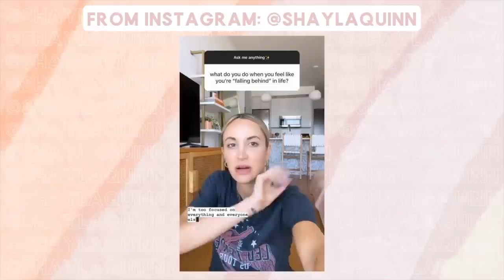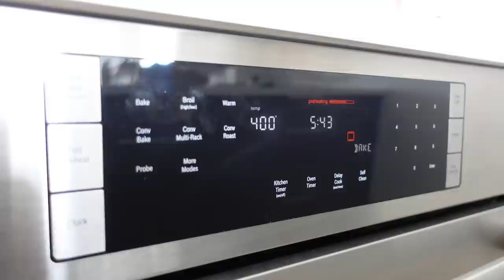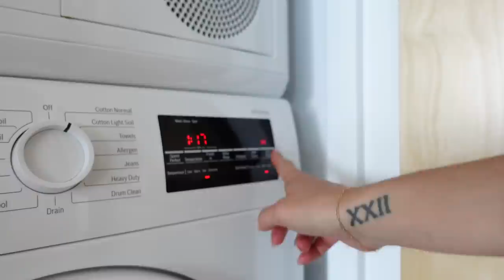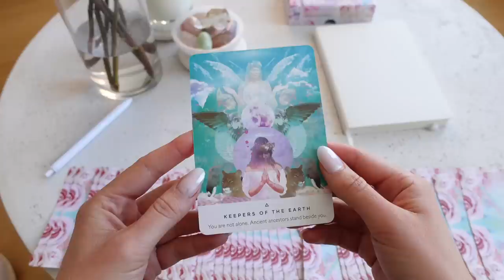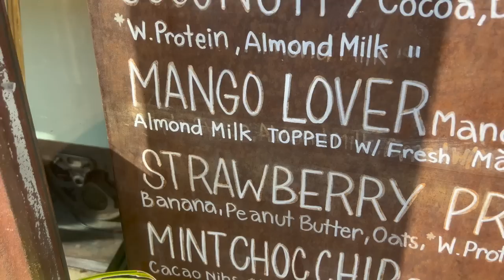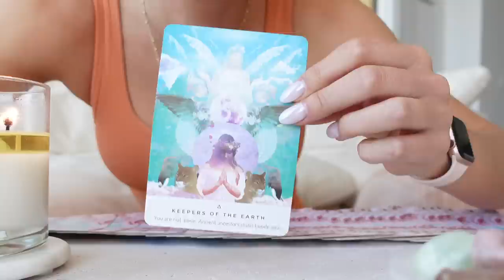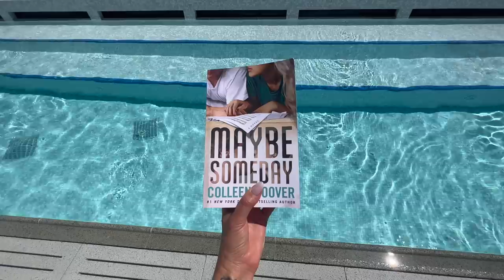LIVING IN NYC VLOG: week in my life! NYC apt decor, going on a date & getting into a healthy routine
Week in my life living in NYC✨ apartment decor updates, working, podcasting, fitness, yoga, pool time, mini-grocery haul & going on a date! PS: sharing links to everything shown/shared below! 💗

LINKS FOR ITEMS SHOWN/SHARED👇🏼

✨Home/Furniture/Decor:
White Brooklyn Candle
Iced Coffee Glasses
White Ladder Shelf
Green Juice Jars
Large Glass Jars w/ Bamboo Lids (in Kitchen + Bathroom)
Small Glass Jars w/ Bamboo Lids (in Kitchen + Bathroom)

✨Self-Care/Skin/Beauty:
Gold Eye Masks
Pink Ice Roller

Pink Dog Harness + Leash Set
Glass Vase
White Lighter
Laptop Stand
Phone Case
Oracle Cards I use